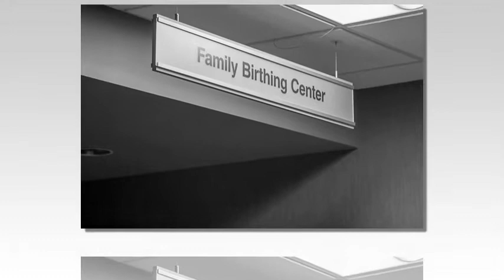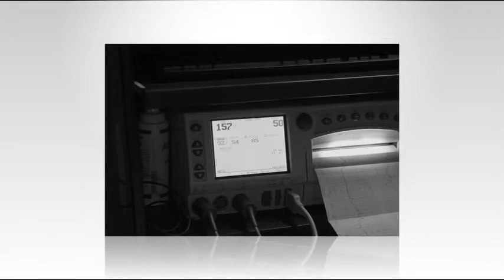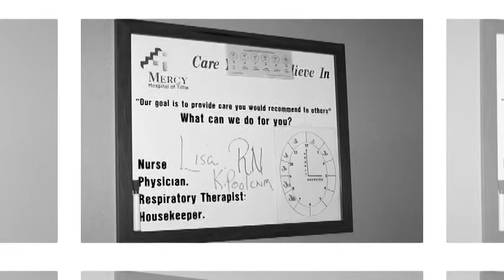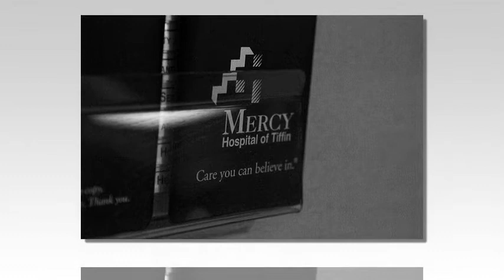Birth Story of Aurelia Felice